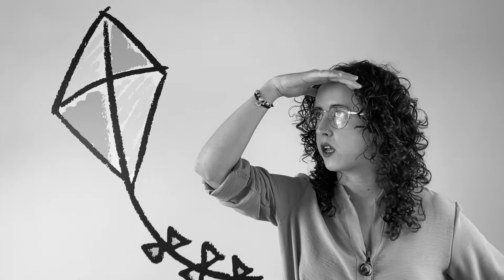TUS HIJOS están LLENOS de CREENCIAS LIMITANTES | Alma Montessori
Lo que nos dicen y lo que nos decimos afecta directamente sobre nuestra creencias hacia nosotros y hacia la realidad que nos rodea.

Venimos a hablarte de las creencias limitantes y de cómo afectan en la infancia.

Ayúdame a seguir creando contenido de calidad como este vídeo que acabas de ver

"Vive, aprende y enseña con alma Montessori."

00:00 Introducción
00:51 ¿Qué es una creencia? ¿Cómo se forman?
01:35 ¿Todas son malas?
03:01 Cómo nos limitan
03:17 Creencias autoimpuestas
04:00 Creencias que nos vienen de fuera
04:39 Lo estamos haciendo sobre los niños
06:30 Cómo potenciar a los niños
07:16 Todos somos influencers
10:25 Conclusión